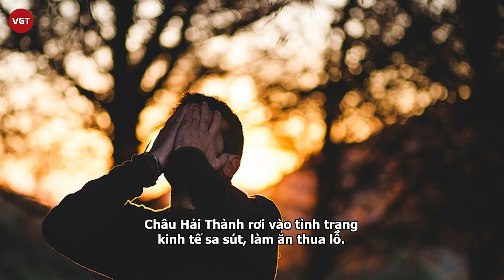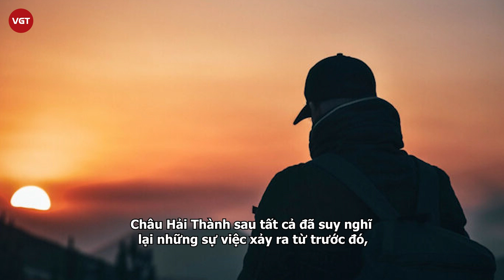Bạch Tĩnh: Ngoại tình, thuê gái làng chơi dụ dỗ chồng, kết cục bị “tiễn lên trời” bởi 13 nhát dao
Xinh đẹp, sự nghiệp diễn xuất suôn sẻ nhưng bi kịch tình yêu vẫn đến với Bạch Tĩnh. Nữ diễn viên từng bị chồng xuống tay vì ngoại tình với bạn thân và chiếm đoạt tài sản.

Bạch Tĩnh sinh năm 1983 tại vùng Đông Bắc Trung Quốc, từ nhỏ đã sở hữu nhan sắc lay động lòng người. Mặc dù gia đình không phải thuộc dạng có điều kiện nhưng cha mẹ cô coi cô như bảo bối, luôn tạo mọi điều kiện cho con gái theo học các lớp nghệ thuật như bạn bè cùng trang lứa.